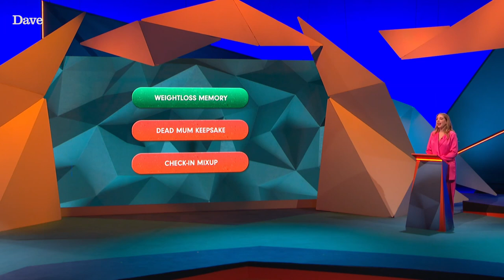Cheating Excuses With Katherine Ryan | Question Team | Dave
Katherine Ryan takes us through some excuses that have been given for people being caught cheating, with the help of Barry from Eastenders.

Taken from Question Team, series 2 episode 6. Stream full episodes for free on UKTV Play

This clip is taken from an Albert Sustainable Carbon Neutral production.